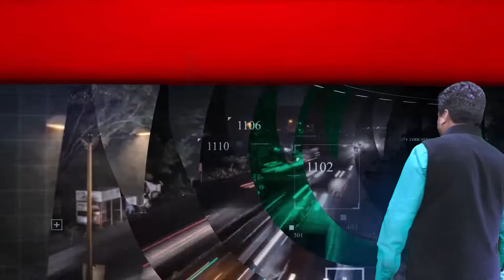राहुल गांधी की सुरक्षा को लेकर कांग्रेस ने जताई चिंता, शाह को लिखा पत्र,यात्रा को लेकर दी चेतावनी I